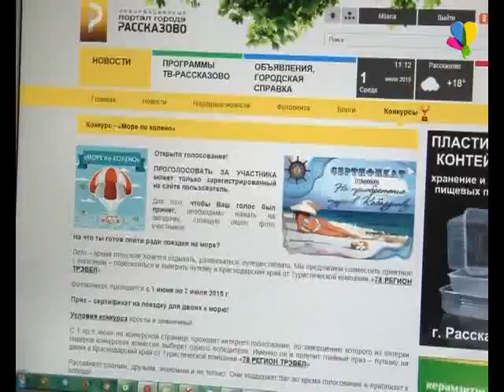Голосование открыто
1 июня на информационном Портале города Рассказово стартовал конкурс «Море по колено». На протяжении всего месяца пользователи присылали фотографии и истории своих необычных поступков, на которые они готовы пойти ради поездки на море.

Екатерина Студенова